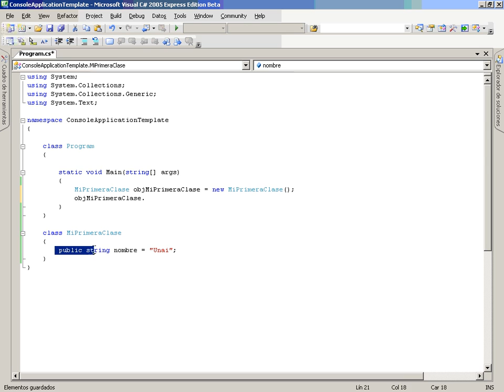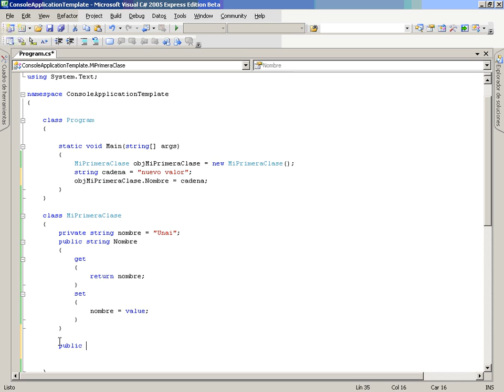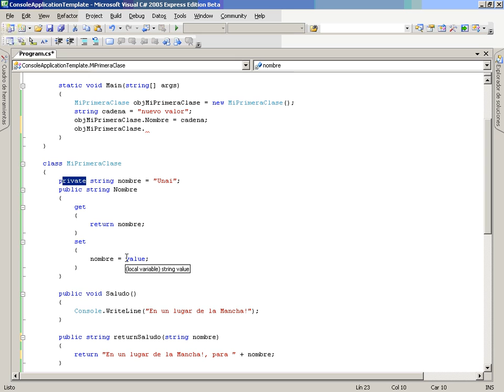CS Mod2 Lec2 Vid2